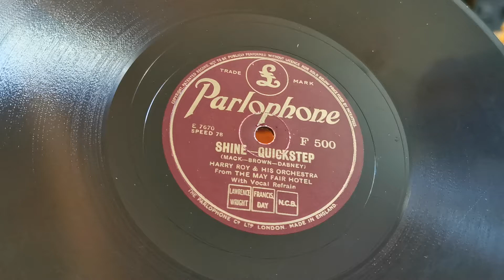Shine Quickstep - Harry Roy & His Orchestra from The Mayfair Hotel - HMV 157 - Parlophone 78rpm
Shine Quickstep - Harry Roy & His Orchestra from The Mayfair Hotel - HMV 157 Gramophone - Parlophone 78rpm